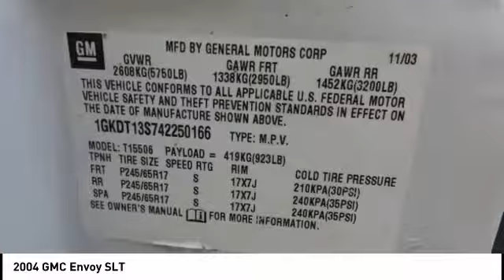2004 GMC Envoy Cedar Falls IA UV17898A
2004 GMC Envoy SLT